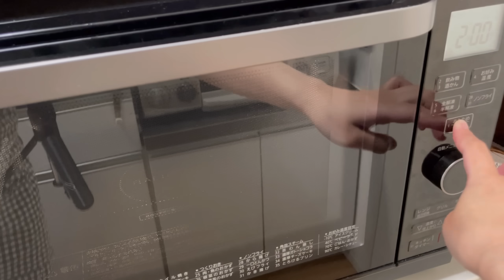【時短⏰】捏ねない✨激旨💓オニオンベーコンチーズフランス【元パン屋が作る👩🏻‍🍳】bacon cheese bread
時短レシピ第8段‼︎✨✨

ベーコンの塩気と、玉ねぎの甘み、チーズの香ばしさがやみつきになるお手軽ハードパンです💕
スープやサラダと合わせて、ランチにもピッタリです😋👍

◉焼き上がりまでの所要時間の目安　90分

☆動画内で使用した強力粉はカメリヤです。
（外国産小麦）タンパク12.5%

※タンパク質量の少ない強力粉で作る場合は、水分量を少なめからスタートして調節してね⚠️⚠️

◉使用しているドライイーストは、予備発酵不用のインスタントドライイーストです❣️

手作りパン特有のツンとしたイースト臭を抑える効果と、発酵が安定する効果があるので
私の動画では予備発酵をおすすめしてます❣️

⚫︎うりぼーちゃんねる初のレシピ本が発売されました✨
YouTubeで再生回数が多く、
使用頻度の高いレシピを1冊にまとめました♡

材料や工程がさっと見返せて、とっても便利です🥰

全国書店、Amazon、楽天にて販売中📕✨

○オニオンベーコンチーズフランス　6本

※時短の作り方で倍量製作は不可です⚠️

倍量で仕込みたい時は、一次発酵は普通のパン作りと同じように長めに発酵させて作って下さい🙇‍♀️

◉予備発酵イースト【材料】

・40度のぬるま湯…148g
・インスタントドライイースト…3g
・砂糖…1g

◉生地【材料】

・塩…3.5g
・砂糖…8g

・ロングベーコン…6枚
・とろけるチーズ…適量

（仕上げ用）
・オリーブオイル…適量
・ブラックペッパー…お好みで☆

◉保存方法

⚫︎粗熱が取れたら密閉袋にいれて常温で涼しい部屋で保存。
消費期限→焼き上がり含め2日。

⚫︎冷凍保存の場合は、1本ずつ2重くらいにピッタリラップをして冷凍庫へ。

消費期限→2週間。

時短レシピはこちらもおすすめです👩🏻‍🍳❤️